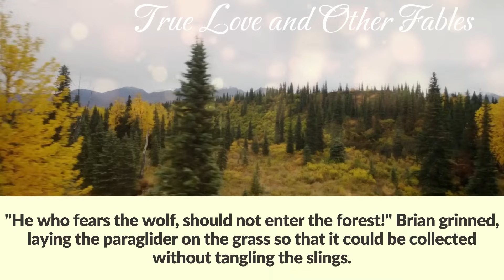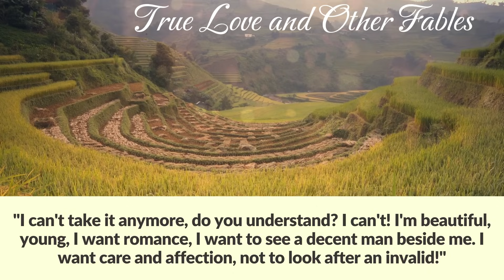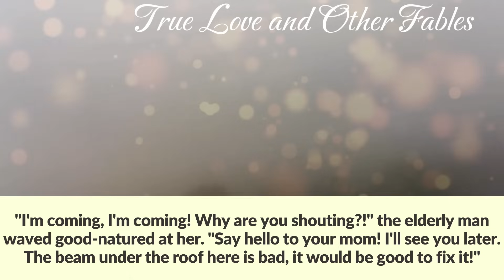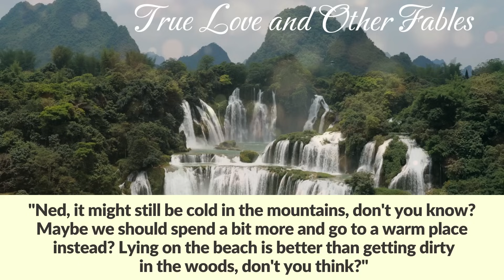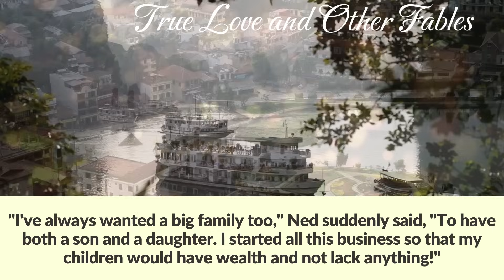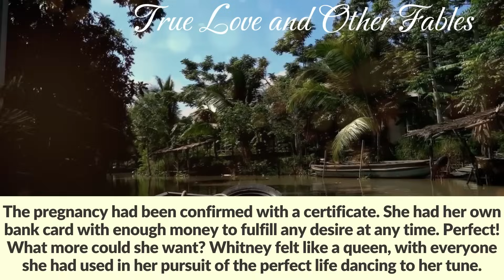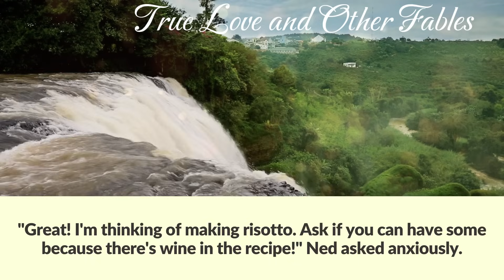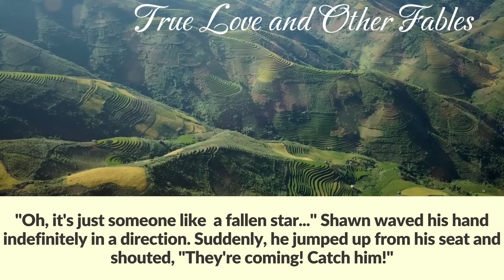"Your sick son is your business. I'll find another man," the woman said to mother-in-law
"Your disabled son is your concern, I don't need him. I'm young, I'll find a better man," the daughter-in-law told her mother-in-law. If only she knew what would happen next

The cabin of the old suburban bus was warm, with soft chanson music playing. Driver Buck whistled a tune he liked, glancing in the mirror at the slumbering passengers. Conductor Tatiana muttered, "I'm so tired today! I'm exhausted, my legs are falling off. I talk so much during the day, arguing with passengers, that I don't want to open my mouth at home. But at home, I have homework with my son and my husband wants dinner! I'm so fed up with everything..."
Buck shook his head, "I don't know, I like my work, I'm honestly telling you. I'm all my life  on the road. It is so interesting. New people, adventures, no routine and monotony. And Hilda and I have been soul to soul all our lives, like a thread with a needle, we've been through much together. God never gave us children, but that's okay, we used to it. But we have a summer house! This year, we harvested so many tomatoes and cucumbers!   Now we're starting to pick apples. We are thinking of making homemade juice in the juice maker, without preservatives. We'll treat our friends. And what a greenhouse I made for my  Hilda, you should have seen!  No complaints about fate!  I'll come in the evening and Hilda will serve me hot soup with fresh bread! And I'll kiss her and hug her! Isn't that happiness!"
Tanya laughed, "You're a good man and positive man, Buck! You've described everything so deliciously, I drooled! And really, why am I nagging?"
Buck smiled to himself as he thought of his wife. Hilda was the meaning of his life, a faithful friend, counselor, and beloved woman. They met in their youth at dances. His wife worked as a nurse in a hospital, and it was her calling. She never approached her work formally and always tried to do everything possible to help the patients recover. Buck couldn't imagine life without the road; it beckoned him like a magnet. He spent his life driving trucks on long trips and earning good money.   Hilda faithfully waited for him, worried, prepared sandwiches and coffee for the road, and always greeted him with tears in her eyes. She never once reproached him for choosing a non-family profession.
But age took its toll, and it became difficult for Buck to make long-haul trips. So he got a job as a suburban bus driver.
Buck and Hilda had always dreamed of having children. They had been through  numerous examinations,  and there were no abnormalities or serious diseases, but  Hilda never gave birth to a child. There were a couple of miscarriages, and that was it. Buck saw how his wife suffered because of this, although she never showed it. He always reassured her that he loved only her and would never leave her. To take care of someone, they got a funny little dog, Bucky. Hilda sewed him overalls and slippers, walked him in the park, and bathed him. Bucky faithfully adored his kind masters.
And now the man  had finished his last trip and was on  his way to the bus garage. Outside, the weather had turned bad with pouring rain and gusts of wind that swayed the tree branches, making it difficult to see anything.
Suddenly, as he was leaving the village, he noticed two figures illuminated by the headlights. It was late in the evening, and there was no bus stop.
But nevertheless, Buck pressed the brake. Two individuals, seeing the bus stopped, approached it quickly . It was an old man and a young child, around seven years old, who was limping heavily on one leg.
"What an unusual couple! Where could they be going on foot at such a late hour?" Buck thought to himself and opened the door. The drenched wanderers swiftly entered the bus. Despite his limp, the young boy assisted his grandfather and took care of him.
The old man remained silent, only gesturing and waving his hands, while pointing at the boy. Finally, the boy spoke, "Hello, sir, thank you for stopping. We've been trying to hitch a ride for an hour. My name is Spencer, and this is my grandfather, Mr.Robbins. And he's very sick, seriously ill. We need help!"
Spencer reached into his jacket pocket, pulled out a piece of paper, and handed it to Buck.
 "Please! Help us! Take us to the bank on Green Street. It's a matter of life and death..." Buck read the message and  looked at the travelers thoughtfully. Suddenly the boy cried out, "Sir! Don't leave us here! Help us get to the bank! We really need it!"
Buck's heart trembled, and he firmly stated, "I'll help you, no problem. My name is Buck. But the bank is closed at night anyway. Let's go to my house, spend the night, and tomorrow morning I'll take you where you need to go."